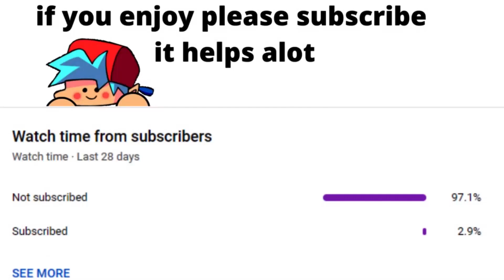mayhem but fleetway sonic sings it (friday night foundation) + midi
mods used

friday night foundation (not released)

softwares

midi

Friday Night Funkin' is an ongoing project that will continue to receive updates, bug fixes and new content. A full version of the game is currently in development, having been successfully funded via a Kickstarter campaign. Check the changelog here for information on the latest updates. The game is also open source to allow users to mod or simply look through its assets.

You know the rules and so do I (do I)
Your heart's been aching, but you're too shy to say it (say it)
Inside, we both know what's been going on (going on)